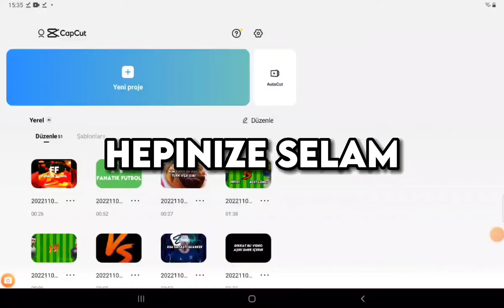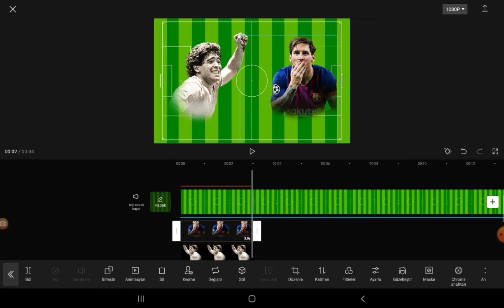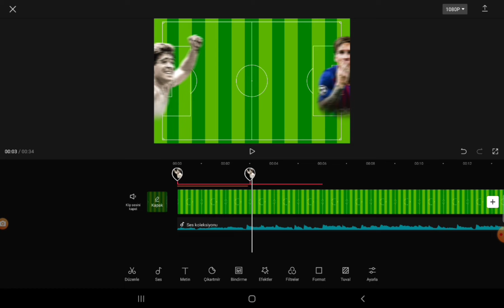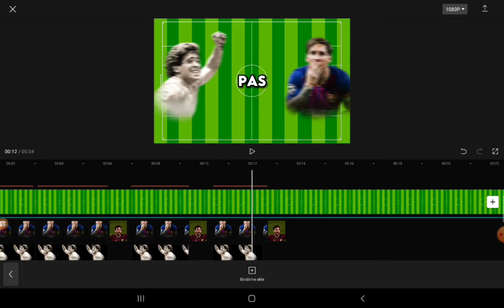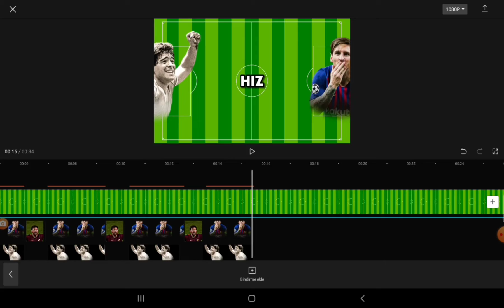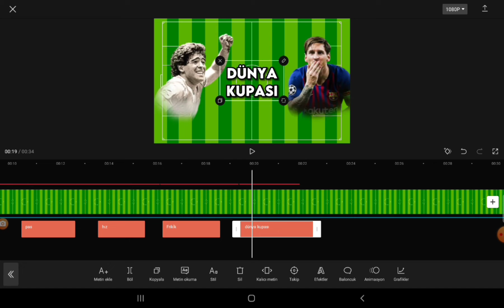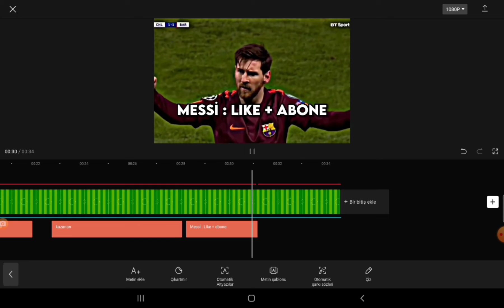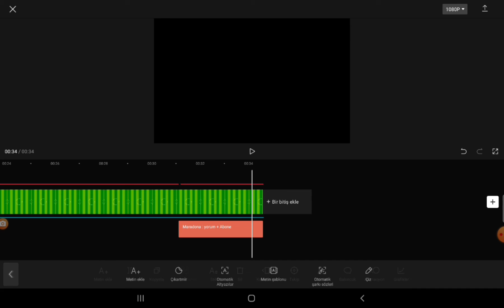VS EDİTLERİMİ NASIL YAPIYORUM AYRINTILI İSTEK VİDEO